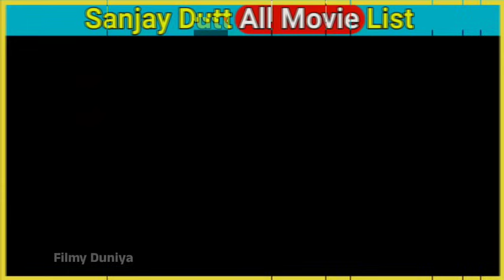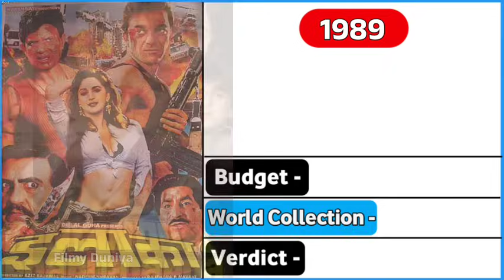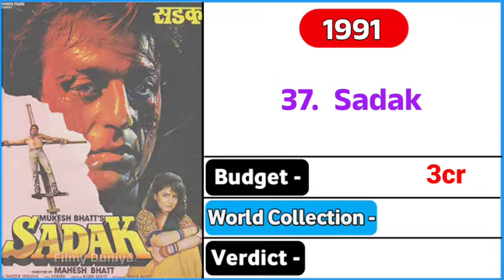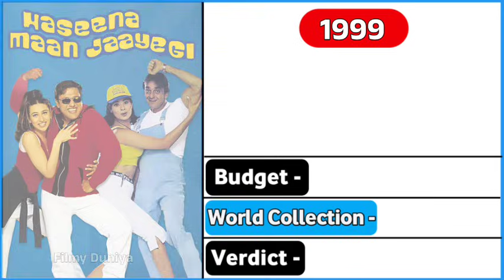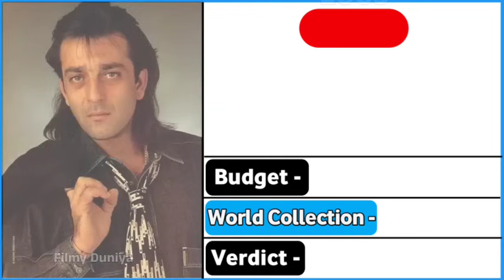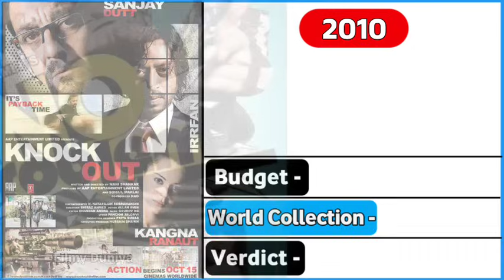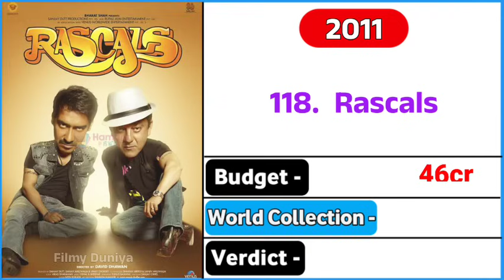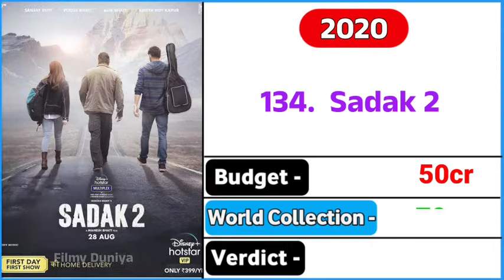Sanjay Dutt (1981-2023) All Movie list | Sanjay dutt all movies list hit or flop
Hello मेरे प्यारे दोस्तों, स्वागत है आपका हमारे चैनल फिल्मी दुनिया में। आज की इस वीडियो में हम लोग संजय दत्त की सभी फिल्मों के नाम देखेंगे। साथ में यह भी देखेंगे की संजय दत्त की पहली फिल्म कौन सी थी, और संजय दत्त की सबसे ज्यादा कमाई करने वाली फिल्म कौन सी थी |

Your Queries 👇🏻

संजय दत्त बायोग्राफी

संजय दत्त ऑल मूवी

संजय दत्त की हिट फिल्में

संजय दत्त ऑल फिल्म

संजय दत्त ऑल मुव्हीज

संजय दत्त ऑल मूवी हिंदी

संजय दत्त का फिल्म

संजय दत्त का पिक्चर

संजय दत्त का डायलॉग

संजय दत्त all movie

संजय दत्त की hit movies

संजय दत्त की blockbuster movies

 Sanjay Dutt | All Movie list

Sanjay dutt all movie list hit and flop

Sanjay dutt all movie list hit or flop

Sanjay dutt all movie list imdb

Sanjay dutt full movie list

Sanjay dutt full movies name

Sanjay dutt movie list hit or flop

sanjay dutt all movie love story

sanjay dutt all movie list hit and

flop

sanjay dutt all movies love

sanjay dutt full movie luck

sanjay dutt full movie lage raho munna bhai

sanjay dutt full movie love story

sanjay dutt movie list

sanjay dutt movie list all

sanjay dutt movie life story

sanjay dutt movie life ho toh aisi

sanjay dutt movie live

sanjay dutt movies list 2022

sanjay dutt movie life

sanjay dutt movie list box office collection

sanjay dutt movie list year wise

sanjay dutt ki film list

sanjay dutt ki movie list

sanjay dutt ki movie live

sanjay dutt ka pahla film

sanjay dutt ka pahla film rocky

sanjay dutt ki pahli film

sanjay dutt ka sabse pehla

sanjay dutt ki blockbuster movie

sanjay dutt ki blockbuster film

ajay devgan sanjay dutt ki blockbuster movie

sanjay dutt ki sabse badi blockbuster movie

sanjay dutt ki all time blockbuster movie